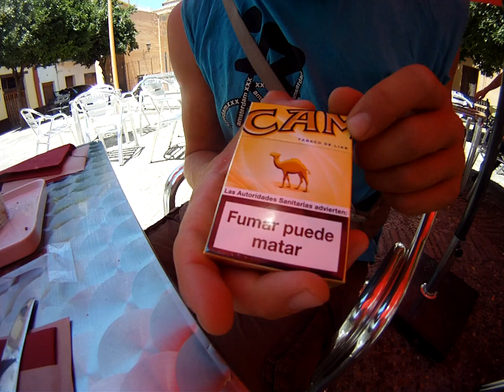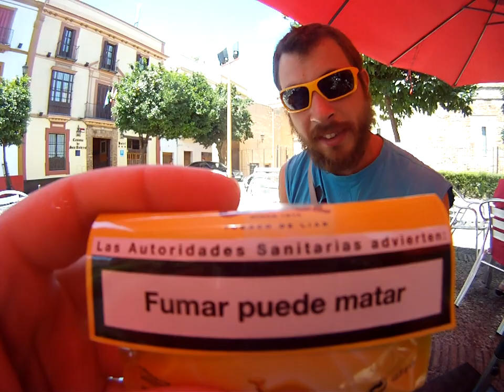camel tabaco de liar